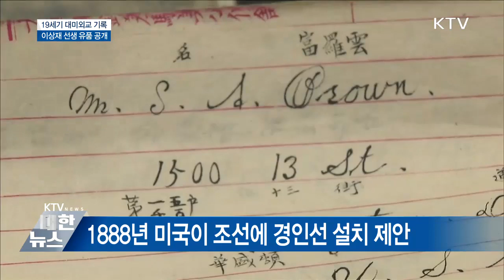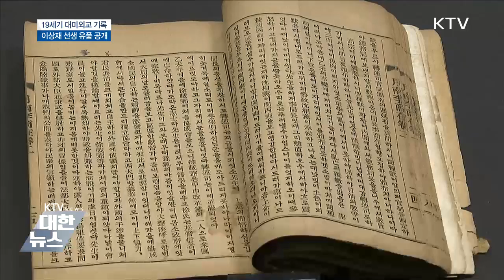[KTV 대한뉴스] 문화재청 이상재 선생 유품 대미외교 기록 공개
문화재청은 13일 오후 2시 국립고궁박물관 강당에서 독립운동가 월남 이상재 선생(1850～1927)의 유품이자 주미대한제국공사관과 관련된 외교자료 8점을 기증받아 언론에 공개하였습니다.

이번에 공개하는 자료들은 국외소재문화재재단(이사장 지건길)이 미국 워싱턴 소재 주미대한제국공사관을 복원하면서 고증 사료를 찾는 과정에서 그 존재가 처음으로 세상에 알려진 것들로, 그동안 이상재 선생의 종손인 이상구(74세) 씨가 선대로부터 물려받아 간직해오다가 이번에 기증한 것들 입니다.

이상재 선생은 1887년 주미공사관의 서기관으로 임명되어 박정 초대 주미공사와 함께 1888년 1월 미국 워싱턴 D.C.에 들어갔다가 같은 해 11월 박정양 공사와 함께 다시 귀국할 때까지 현지에서 주미공사관을 개설하는 등 공관원으로서의 임무를 수행하였다. 이번에 공개하는 자료들은 이 시기에 생산된 것으로 추정하고 있습니다.

기증 자료는 문헌자료 5점과 사진자료 3점이며, 특히, ｢미국공사왕복수록(美國公私往復隨錄)｣과 ｢미국서간(美國書簡)｣은 그간 학계에 보고되지 않았던 최초의 자료다. 당시 미국과 협상 중이던 중요 현안업무와 공사관의 운영, 공관원들의 활동상 등을 생생하게 보여주는 현존 유일의 외교자료로 평가되고 있습니다.

2019년 2월 13일 KTV 대한뉴스 방송내용 입니다.